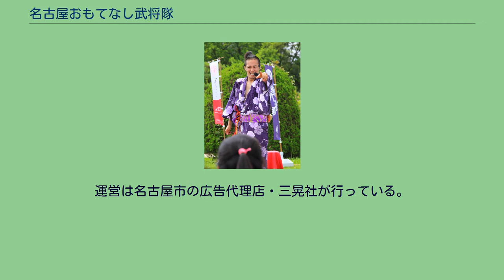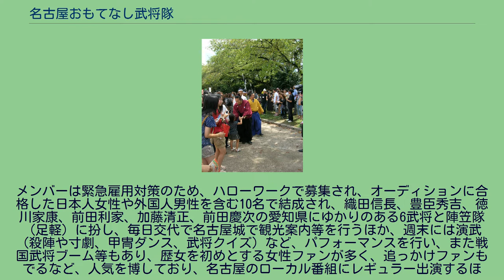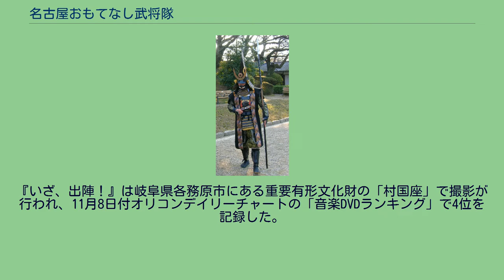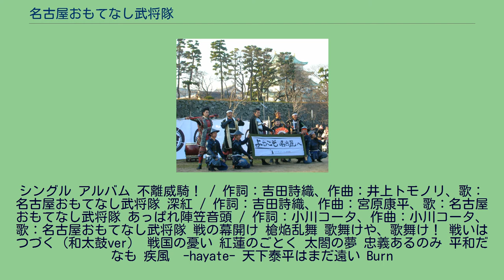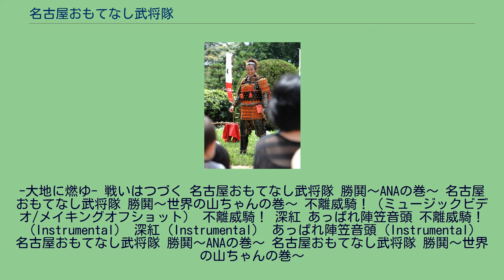名古屋おもてなし武将隊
パブリック・リレーションズ
名古屋おもてなし武将隊（なごやおもてなしぶしょうたい）は、「武将都市ナゴヤ」をPRするために結成された名古屋市の観光PR部隊。
別名「イケメン武将隊」とも呼ばれる。
名称は2010年（平成22年）10月29日に商標登録されている（第5364564号）。
観光客を案内する前田慶次（2011年） 名古屋開府400年に合わせて名古屋市のふるさと雇用対策事業の一環として結成されたPR部隊で、全国の武将ゆかりの地に結成されている各おもてなし武将隊の先駆けとなる2009年（平成21年）11月3日に名古屋城内にて結成式が行われた。
運営は名古屋市の広告代理店・三晃社が行っている。
メンバーは緊急雇用対策のため、ハローワークで募集され、オーディションに合格した日本人女性や外国人男性を含む10名で結成され、織田信長、豊臣秀吉、徳川家康、前田利家、加藤清正、前田慶次の愛知県にゆかりのある6武将と陣笠隊（足軽）に扮し、毎日交代で名古屋城で観光案内等を行うほか、週末には演武（殺陣や寸劇、甲冑ダンス、武将クイズ）など、パフォーマンスを行い、また戦国武将ブーム等もあり、歴女を初めとする女性ファンが多く、追っかけファンもでるなど、人気を博しており、名古屋のローカル番組にレギュラー出演するほか、CM出演や写真集が出版されるなど、活躍の場を広げている。
2011年（平成23年）4月20日には、「百花繚乱/祈り」でCDデビューを果たした。
活動期間は結成から2010年（平成22年）9月までの半年間の予定だったが、2012年（平成24年）3月まで延長され、4月以降は名古屋市から独立して活動することに伴い、武将と陣笠の一部が卒業した。
名古屋おもてなし武将隊の成功により、全国各地で同部隊を参考にしたPR部隊が展開されることになった。
『百花繚乱』は名古屋「春のキャンペーンテーマソング」で河村たかし名古屋市長がゲストヴォーカルとして参加。
両A面の祈りには玉置成実が参加した。
『いざ、出陣！』は岐阜県各務原市にある重要有形文化財の「村国座」で撮影が行われ、11月8日付オリコンデイリーチャートの「音楽DVDランキング」で4位を記録した。
また、2012年3月に初代メンバーで行われた舞台を収録した『名古屋おもてなし武将隊 絆 メモリアルDVD』が完全受注生産で販売された。
さらに、2012年8月31日に3月にZEPP NAGOYAで行われた回顧展『-紡-』のDVD、2014年10月29日にお豆盤『不離威騎！』（ミニアルバム『フリーキー！』）が発売された。
シングル アルバム 不離威騎！ / 作詞：吉田詩織、作曲：井上トモノリ、歌：名古屋おもてなし武将隊 深紅 / 作詞：吉田詩織、作曲：宮原康平、歌：名古屋おもてなし武将隊 あっぱれ陣笠音頭 / 作詞：小川コータ、作曲：小川コータ、歌：名古屋おもてなし武将隊 戦の幕開け 槍焔乱舞 歌舞けや、歌舞け！ 戦いはつづく（和太鼓ver） 戦国の憂い 紅蓮のごとく 太閤の夢 忠義あるのみ 平和だなも 疾風　-hayate- 天下泰平はまだ遠い Burn
-大地に燃ゆ- 戦いはつづく 名古屋おもてなし武将隊 勝鬨〜ANAの巻〜 名古屋おもてなし武将隊 勝鬨〜世界の山ちゃんの巻〜 不離威騎！（ミュージックビデオ/メイキングオフショット） 不離威騎！ 深紅 あっぱれ陣笠音頭 不離威騎！（Instrumental） 深紅（Instrumental） あっぱれ陣笠音頭（Instrumental） 名古屋おもてなし武将隊 勝鬨〜ANAの巻〜 名古屋おもてなし武将隊 勝鬨〜世界の山ちゃんの巻〜